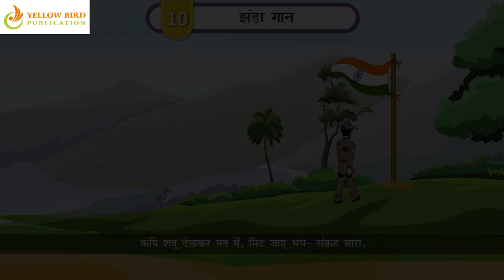Ch 10 | YBPL | Hindi | Hindi 3 | झंडा गान | For children